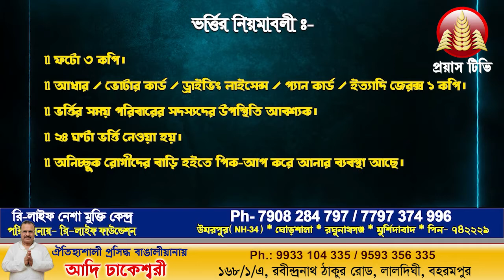3 arrested from Pune in connection with the murder of a panchayat member.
3 arrested from Pune in connection with the murder of a panchayat member পঞ্চায়েত সদস্যের খুনের ঘটনায় পুনে থেকে গ্রেপ্তার 3